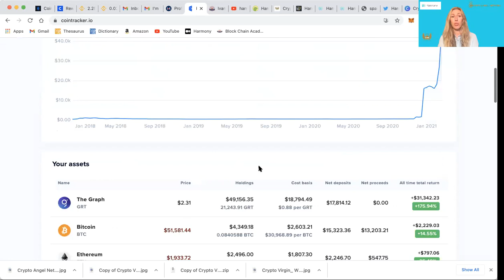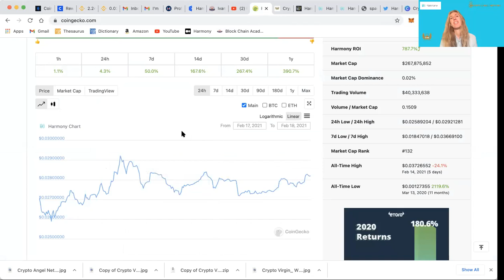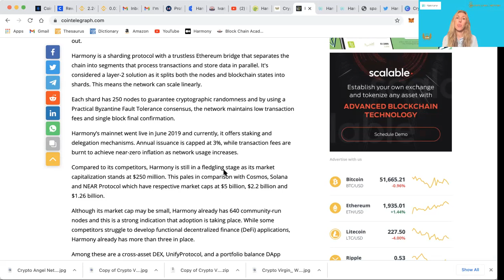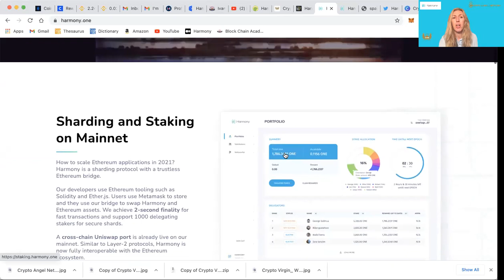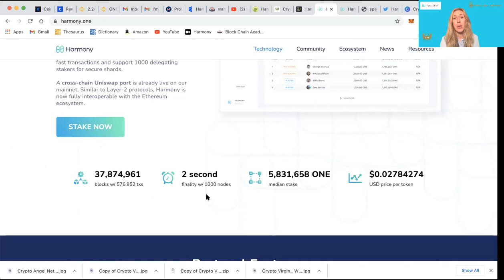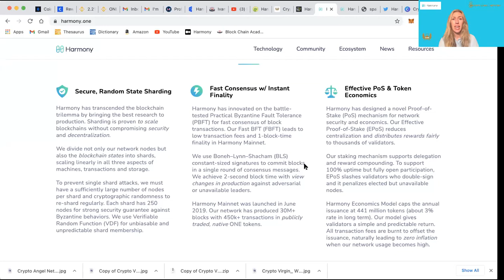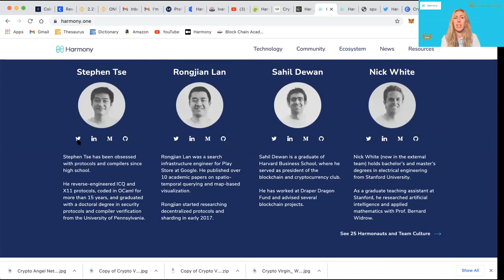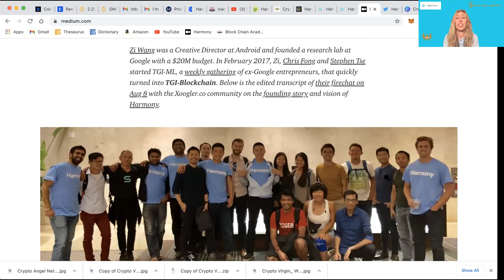Harmony One Scaling Ethereum! I Love this Altcoin! YES Stephen Tse!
What are your favorite altcoins and why?

Watch my video on why I Love Harmony ONE and the reason I'm HODLing it.

Read my personal blog at cryptoangel.network

Connect on
Schedule a private reading and learn more about Joanna’s books at joannagarzilli.com